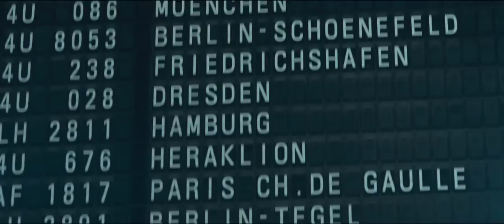Adieu Paris - Trailer (Franziska Buch mit Sandrine Bonnaire, Jessica Schwarz)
Im Fernsehprogramm der öffentlich-rechtlichen Sender finden sich häufig deutsche Produktionen wieder. In diesen geht es oft um die Liebe und Beziehungskisten. Die Schauspieler variieren zudem selten, immer wieder stehen die gleichen Darsteller vor denselben Problemen. Manchmal schafft es ein solches Werk tatsächlich auf die große Leinwand, obwohl es dort eigentlich überhaupt nichts zu suchen hat.
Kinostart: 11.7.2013